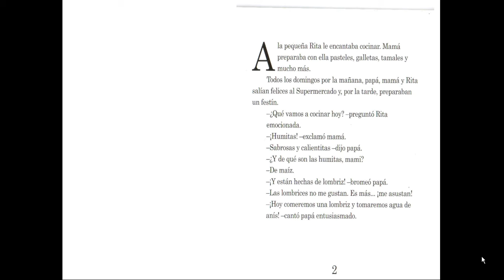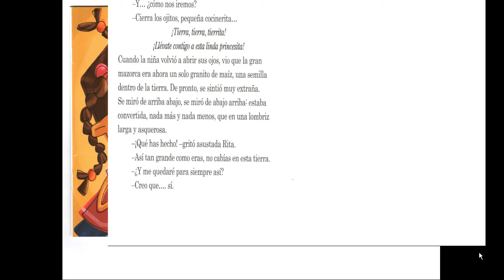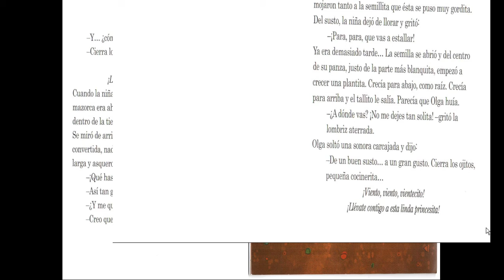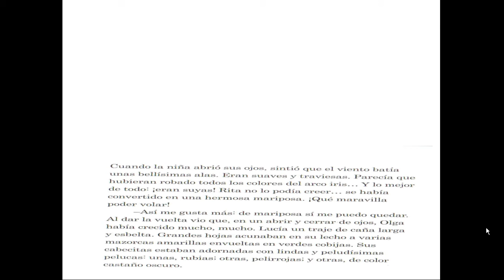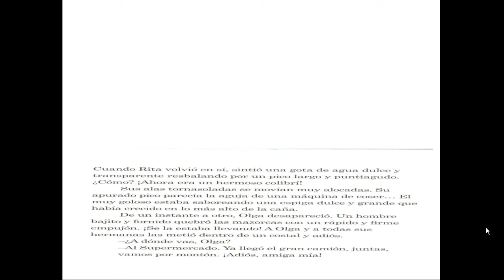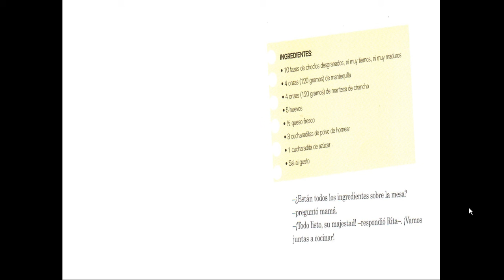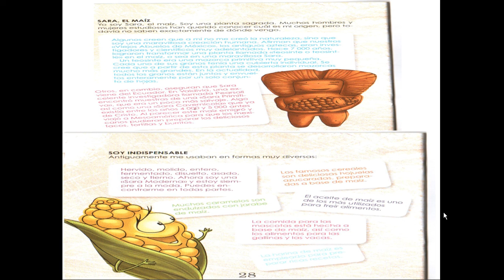conoce lo nuestro cocinerita del maiz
Gutenberg Schule conoce lo nuestro